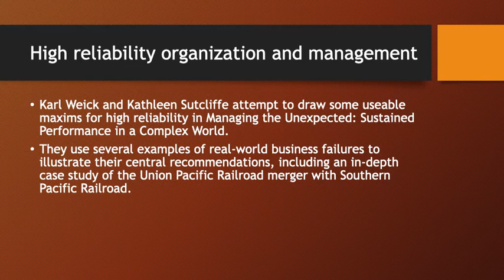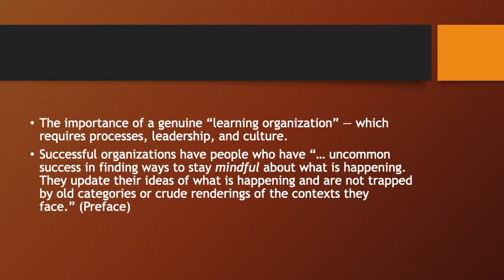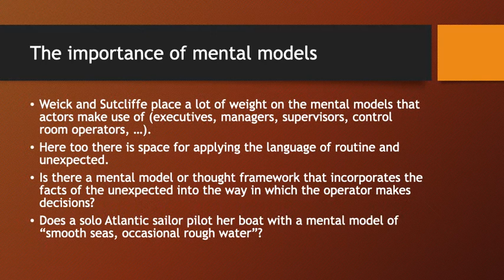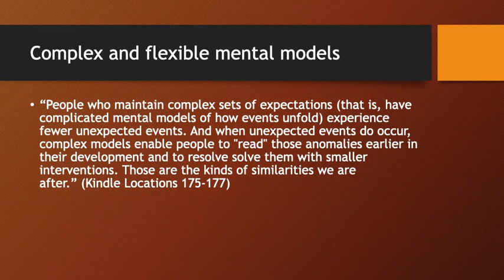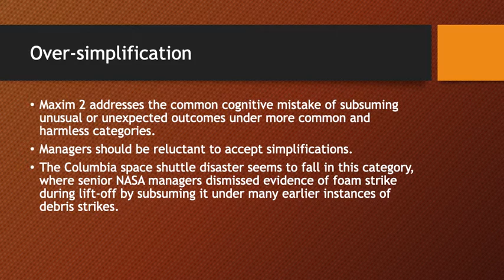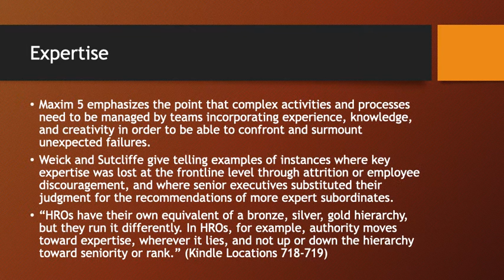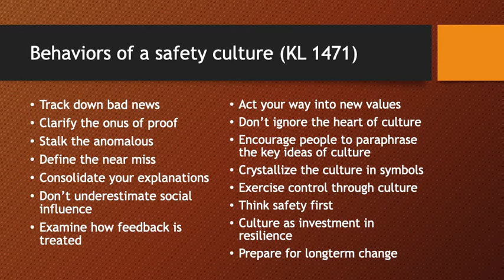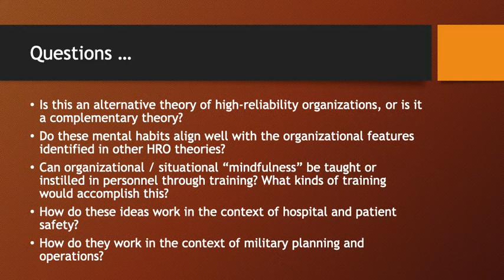PubPol587 lecture session 6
High reliability organizations / Weick and Sutcliffe / mindfulness as attentiveness to the unexpected